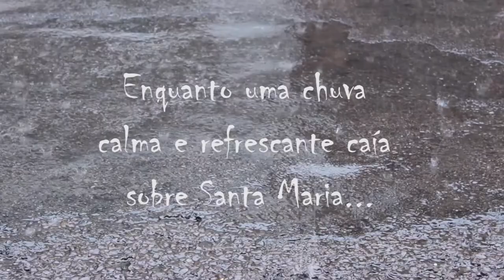Alagados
Imagens das goteiras no telhado go galpão do Sobrado Centro Cultural.